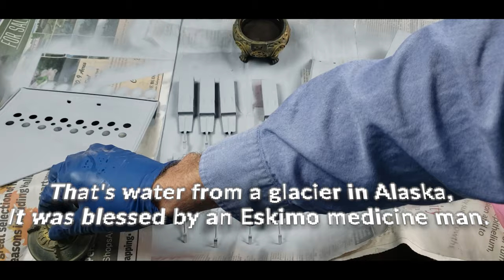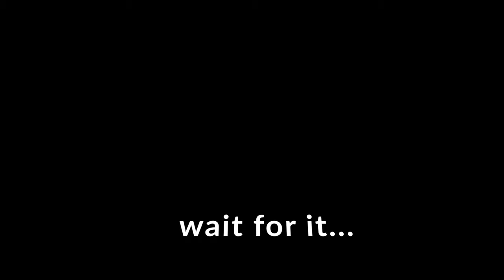Restoration of a rusty and abandoned 1940s toy piano ASMR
Welcome to M Time Studio. In todays video we will be restoring a rusty and abandoned toy piano. This toy was made circa 1940.Your gonna love the results. Thank you for your support.